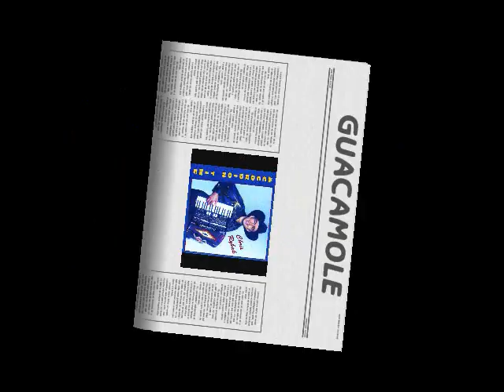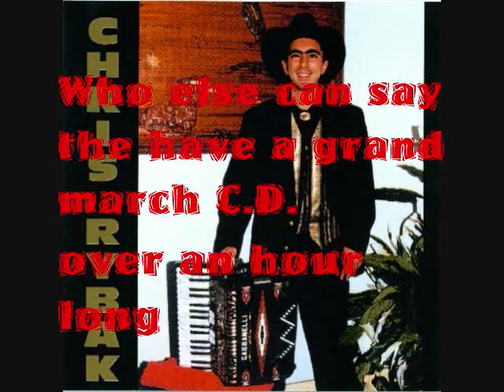chris rybak album favorites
a slide show i made of my favorite chris rybak c.d.'s- C'MON BABY TURN IT UP!